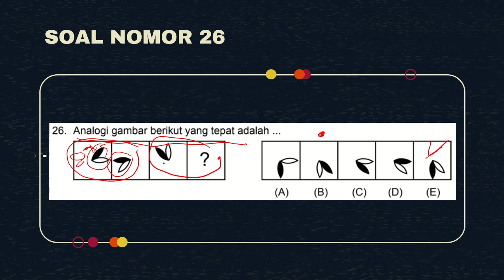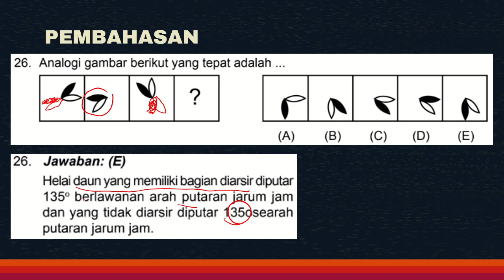Analogi Gambar 46